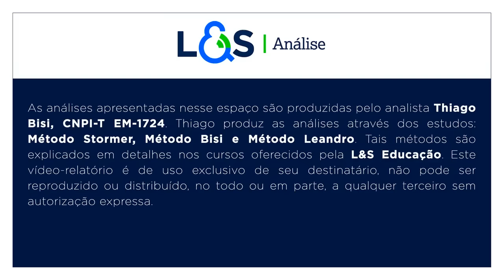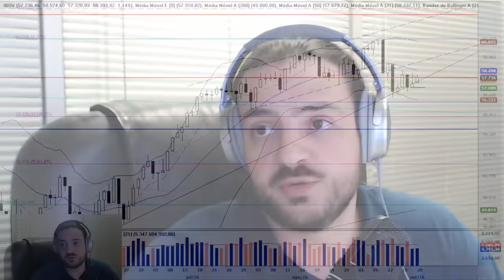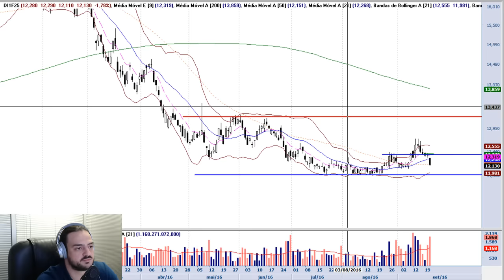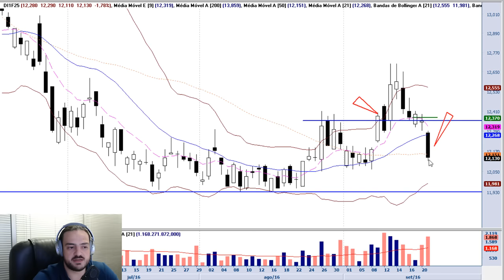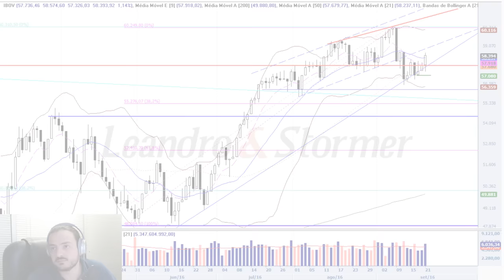Farol L&S 21/09/2016 - Parte 01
Papéis analisados na parte 01: IBOV, WINV16, DJI, ESFUT, DOLFUT, WDOV16, DI1F19